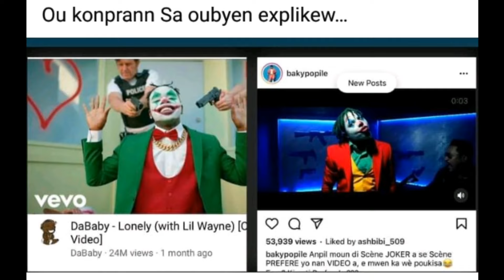Chinwa yo bare baky k'ap kopye sèn||thelo kase mete nan men misye pou wendy kenfs antere MechansT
Staff la ap fè tout abòne li yo konnen gen yon pati nan video a nou retire pou dwa dotè.

Mwen espere sa pa twò deranje nou
Mèsi🙏